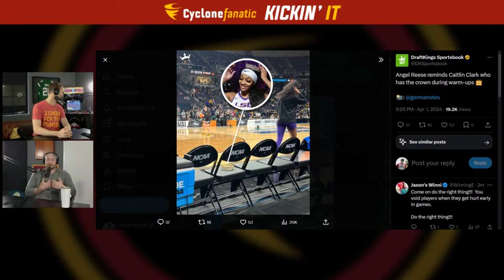Kickin' It: The great big debate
Grant Mahoney and Jeff Woody react to Iowa State's season coming to an end, portal season has begun, and debating the biggest big in college basketball. All this and more presented by Kelderman Manufacturing.